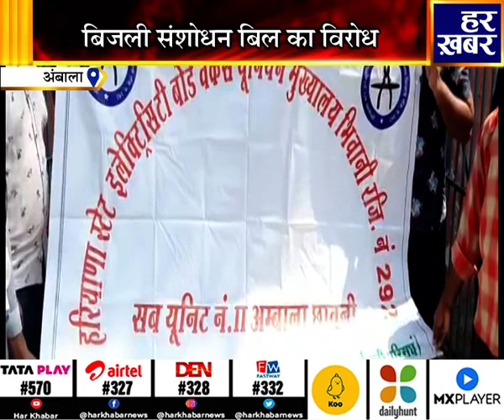9 बजे की 9 BREAKING || 09 August 2022 || Har Khabar